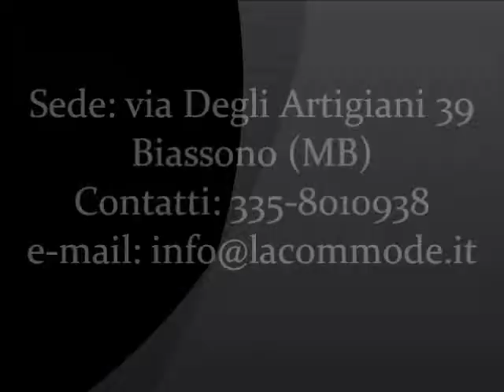Credenza credenze classiche in noce massello realizzabili su misura e intarsiate a mano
Credenza classica art. 866
Elegante credenza 3 porte realizzata in noce nazionale massello con sottopiano intarsiato e ante bugnate.